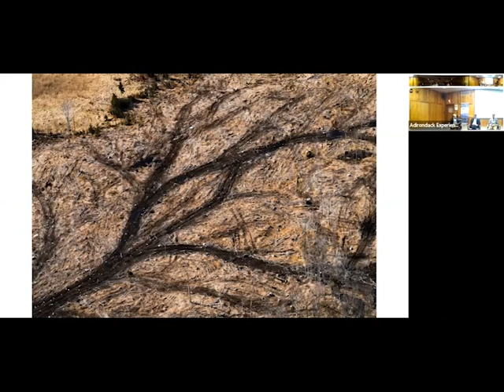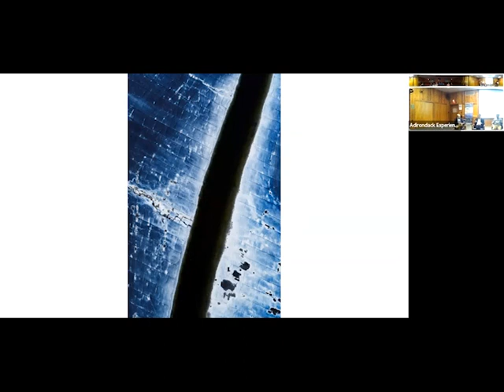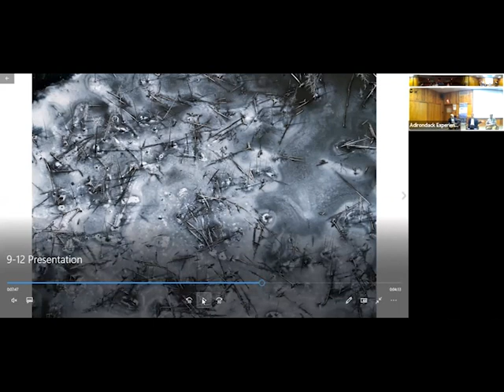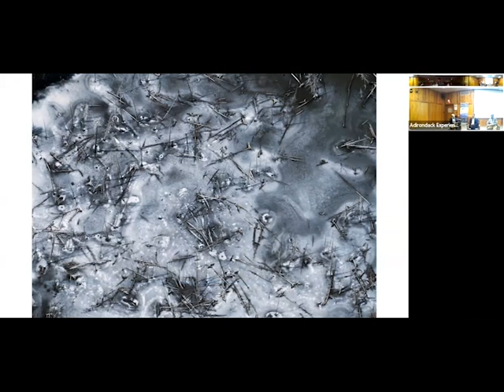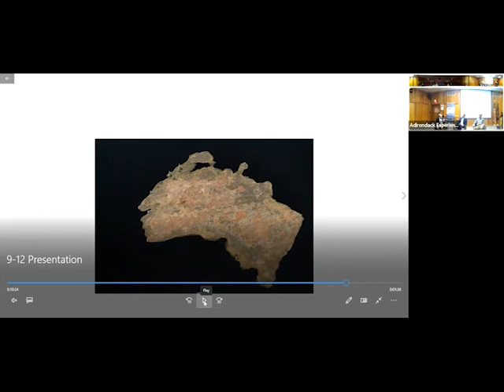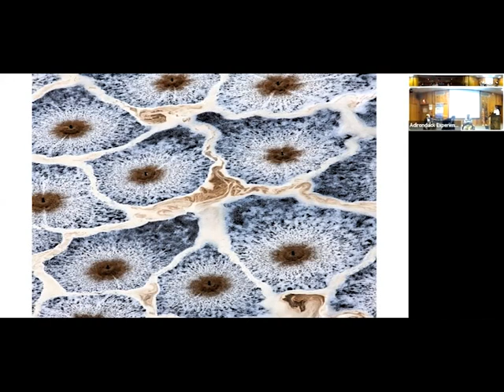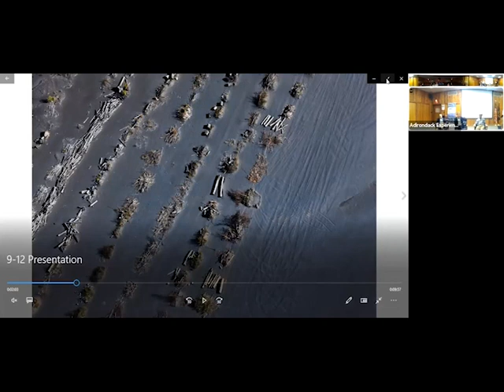ARTISTS & INSPIRATION: Henry Fair: Nature as the Inspiration for Art and Life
An evening conversation with photographer J Henry Fair and naturalist Ed Kanze, moderated by NCPR’s Mitch Teich. ADKX’s 2022 seasonal exhibition Scarred Landscape features Fair’s monumental aerial photographs documenting human impact upon the Adirondack landscape; the writings of Ed Kanze complement the images. This highly visual program will expand upon the exhibition narrative and offer a thoughtful dialogue between photographer and naturalist as they talk about their work and what the future holds for the region’s fragile beauty.

Carl Heilman is an internationally published photographer and author who has been photographing the Adirondacks since 1975. He started climbing the High Peaks on a pair of handcrafted snowshoes in the 1970s and continues to explore and photograph the mountains and lakes, while pursuing his passion for portraying the unique beauty of the Adirondack Park –and sharing his decades of photography experience with others in his photography workshops and tours, coffee table books, and how-to photography books.

Author and naturalist Ed Kanze is a graduate of Middlebury College. His essays and articles have appeared in Adirondack Life, Audubon, Birder’s World, The Conservationist, Utne Reader, and many more. Ed has also published six books. His most recent, Adirondack: Life and Wildlife in the Wild, Wild East, is a memoir combining stories of nature with Ed’s lifelong connection to the Adirondacks and his family history in the region dating to the late 18th century. He lives with family on 18 acres along the Saranac River.

Mitch Teich has been the Station Manager at North Country Public Radio since July of 2019.  This is Mitch’s second stint in the North Country – he was a reporter at NCPR for two years in the 1990s, covering everything from the Ice Storm of ’98 to the impact power dams on the St. Lawrence River had on migrating eel populations.  In the time since, he served as news director at Arizona Public Radio in Flagstaff, and worked for 14 years as executive producer and co-host of the daily interview program at Milwaukee Public Radio.  He lives in Potsdam with his wife and two children, spends a lot of time taking pictures, and writes a weekly column on the “joys” of middle age for the NCPR website.

Recorded: Monday, September 12, 2022 | 7:00 pm